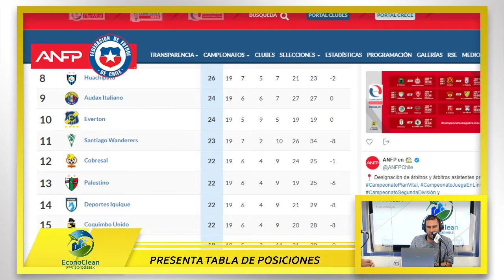Doble Amarilla Cap 29 Temp 2 Radio Touch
Entrega dia Viernes panel completo en Doble Amarilla